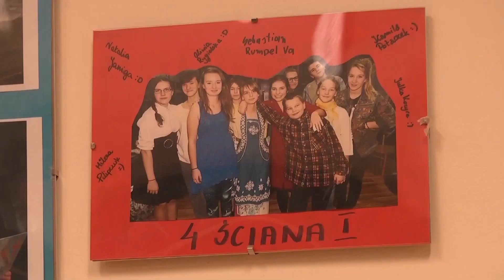Nowe rządy w MDK